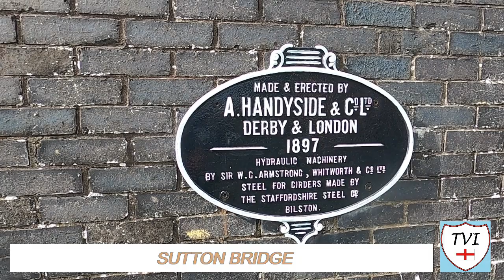THE PARISH NOTICEBOARD, MAY 7th: Stitchy Flags!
On the Parish Noticeboard this week:

1. Cross Stitched Flags
2. Beds and Herts Round 2 is happening!

Guess Where I Am location is a CHALK PIT.
Last Week I was in: BISHOPTHORPE (York)

See you later all
Andy
AKA The Village Idiot